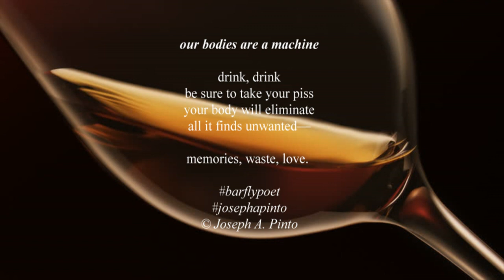our bodies are a machine (5/18)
'our bodies are a machine'

drink, drink
be sure to take your piss
your body will eliminate
all it finds unwanted—

memories, waste, love.

Poetry served to you raw and unedited from the moment crafted;
all poetry is older work and chosen at random unless otherwise noted.
‘Scotch and Scars’ and ‘A Distilled Spirit’ in paperback and Kindle ebook at Amazon.